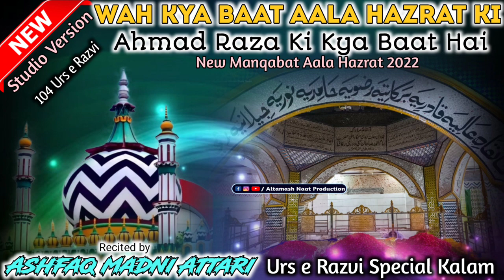WAH KYA BAAT HAI AALA HAZRAT KI BY ASHFAQ ATTARI | 104 Urse Razvi | New Manqabat Urse Aala Hazrat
104 Urse Aala Hazrat Special Kalam

Wah kya baat hai Aala Hazrat ki

Ahmed Raza ki kya baat hai

Recited by
Ashfaq Madni Attari

Urse Razvi Special Kalam
Studio Version Kalam

Video Editor @altamashrazaazhari5252

@Altamash Naat Production

Unka Mangta hu by owais raza qadri,

new naat owais raza qadri | new naat hafiz tahir qadri | new naat rafique raza qadri | new naat azeem anwar azizi